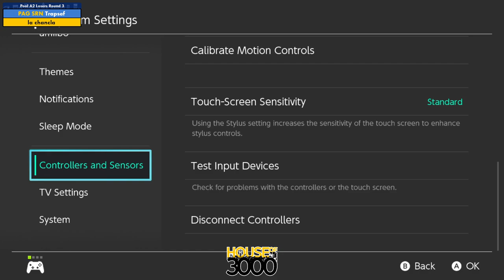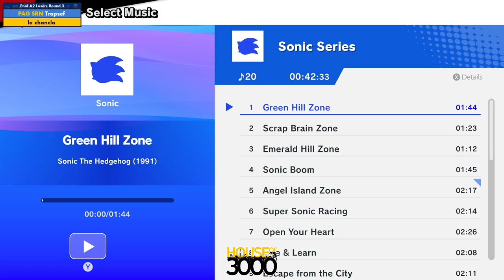Xeno351 Pool A2 Losers Round 3 Trapsef vs la chancla